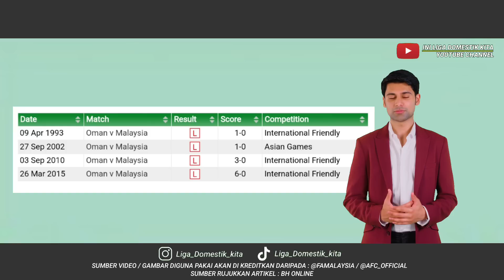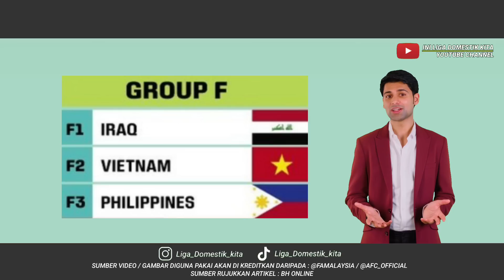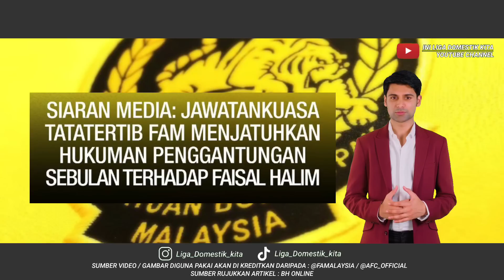MALAYSIA DAPAT GROUP MUDAH, INI KOMEN KIM PAN-GON , RESPECT 😭😭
Channel '' Ini Liga Domestik Kita'' ditubuhkan adalah untuk mewarnai hari-hari anda tentang perkembangan bola sepak terkini, khususnya harimau malaya!

English: "Ini Liga Domestik Kita" channel was established to make your days great! all about the latest football developments, especially the Harimau Malaya!

Alatan yang telah digunakan pada setiap video yang dihasilkan:

- VivoV23 5G (Editor) Pocophone F1 (Recording)
- Kinemaster app (fully license)
- Windows 10

🎵 MUSIC BACKGROUND FROM KINEMASTER LIBRARY (FULLY LICENSE)

Pasukan yang beraksi di liga malaysia musim 2023 terdiri daripada 👇🇲🇾

👉 Johor darul ta'zim FC ( JDT ) 👉 Terengganu FC ( TFC ) 👉 Selangor FC ( SFC ) Sri pahang FC ( SFC ) 👉 Negeri sembilan FC ( NSFC ) Sabah FC 👉 Kedah darul aman FC ( KDA ) 👉 Penang FC ( PFC )